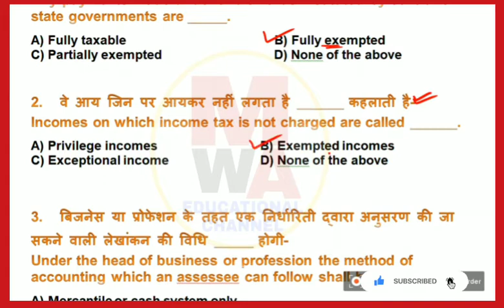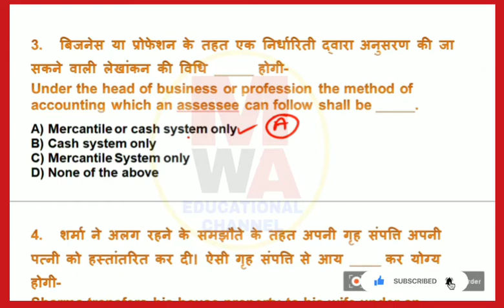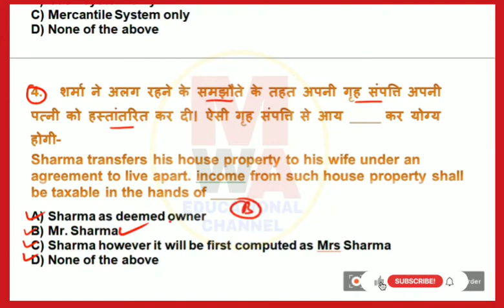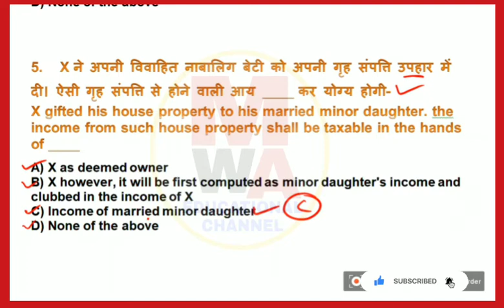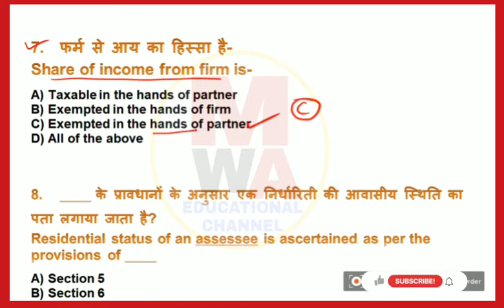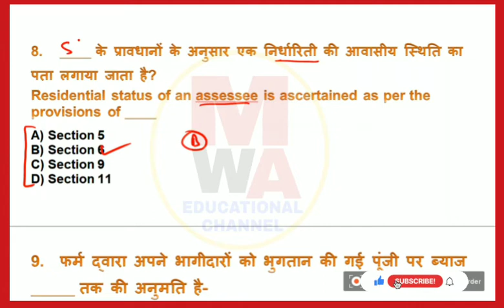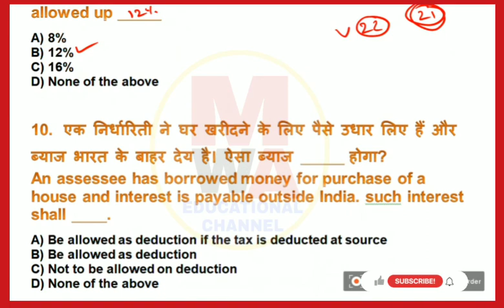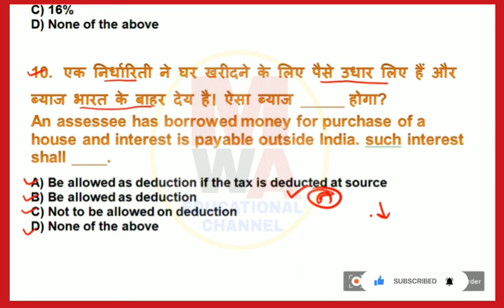Income Tax related Best Questions, Income Tax MCQ, Aayekar, Most Expected Income Tax MCQ, BCOM JVVNL